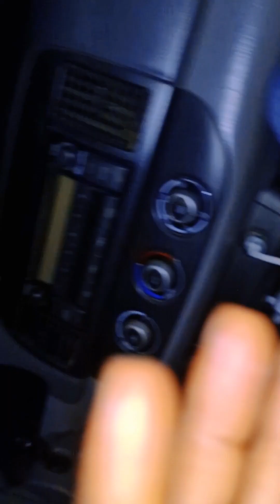After 8 years in abroad coming back to see my parents' omo. just watch their reaction